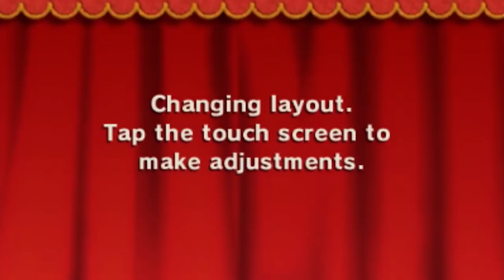Kirby's Extra Epic Yarn - Gameplay Walkthrough Part 1 - Grass Land 100% (Nintendo 3DS)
Kirby's Extra Epic Yarn Gameplay Walkthrough Part 1! Grass Land 100% Gameplay!

GRASS LAND 100%
Fountain Gardens
Flower Fields
Rainbow Falls
Big-Bean Vine
Fangora Boss Fight
Mole Hole
Weird Woods

I've never played the original, so I'm excited to be playing this game on the Nintendo 3DS! You may have seen a trailer or review, but this playthrough will feature my impressions, reactions, and commentary throughout the full story mode including all abilities, all bosses, and the ending! If you're a fan of Kirby then let's play Kirby's Extra Epic Yarn!

EXTRA EPIC
One ticked-off sorcerer just banished Kirby, warping the poor puffball to a yarn world in need of saving. The twist? Having a yarn body is epic! Kirby can transform into knitted wonders like tanks and flying saucers. Plus, his new ravel abilities mimic his classic copy abilities, adding something new to every stage of this action-adventure game! Ravel abilities allow Kirby to drop buttons like bombs or wield a wire like a sword. And that's just the beginning of all the makeshift magic. Dead end? Unzip a secret passage. Too dark? Unbutton the night to shed some light. Boss blocking your way? Unravel its face! As you play, you'll collect decorative treasures for Kirby's Pad. Show yours off with the StreetPass feature! If story mode isn't tough enough, see if you can earn more collectibles in Devilish Mode. In this harder mode, you must survive without invincibility as devils obstruct your path through each stage. There are also all-new minigames starring Meta Knight and King Dedede!

🎬 Exclusive Videos!

GAME INFO
Name: Kirby's Extra Epic Yarn
Developer: HAL Laboratory
Publisher: Nintendo
Platforms: Nintendo 3DS
Release Date: March 8, 2019